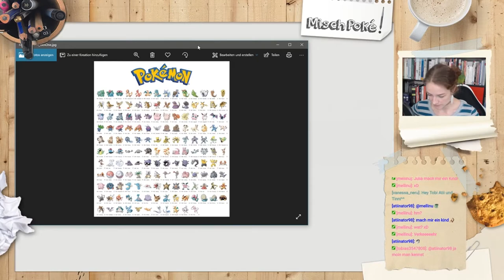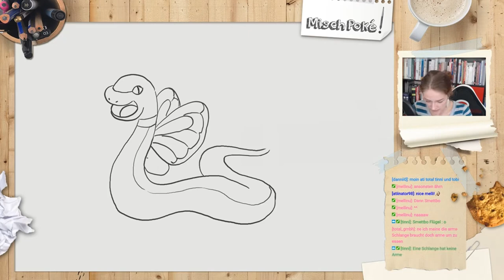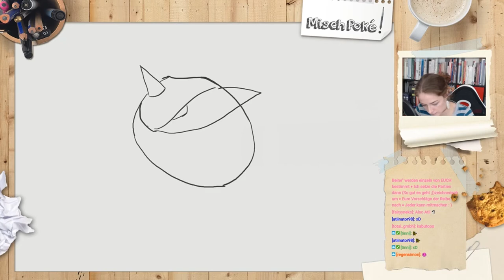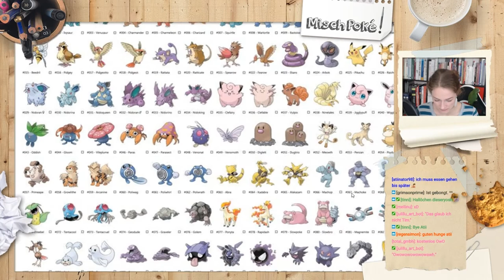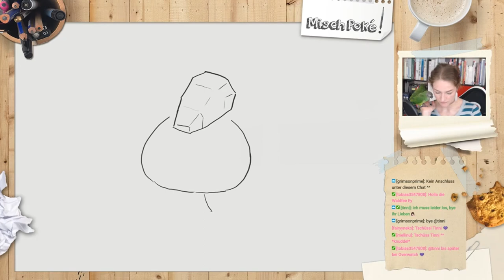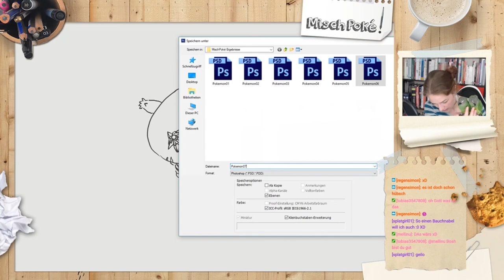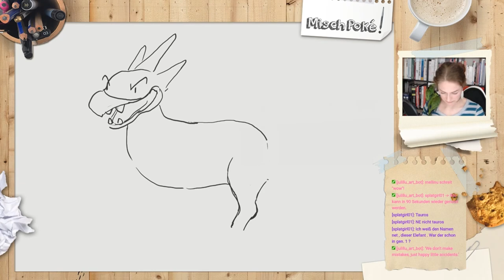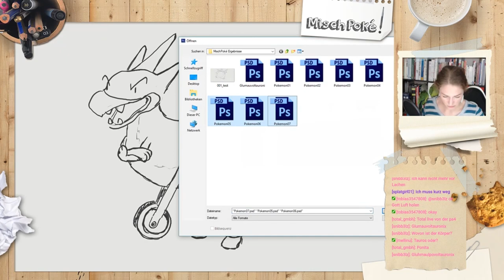🔴 Misch-Poké! 002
Der Misch-Poké - Livestream vom 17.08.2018 (Twitch)

Schau doch mal vorbei! \( ^ ᗜ^)/ Ich freue mich auf Dich.